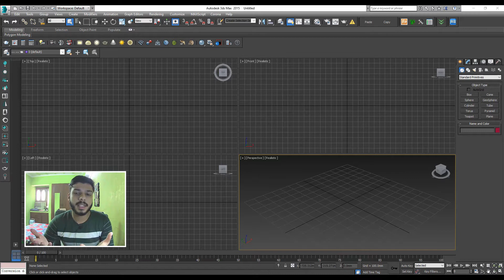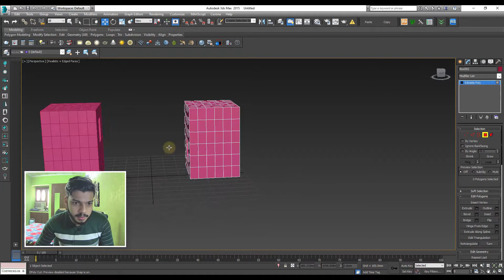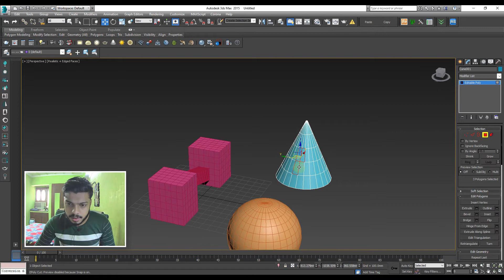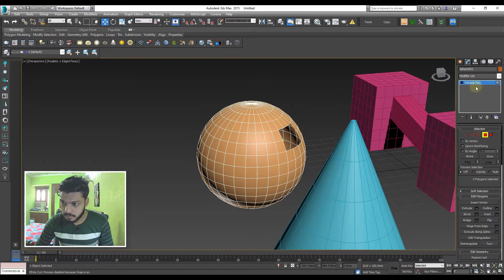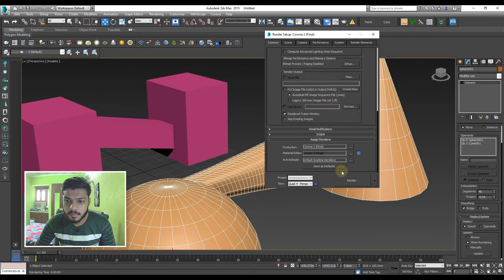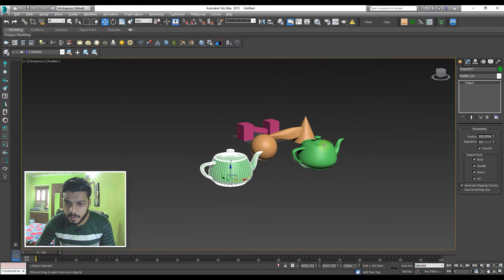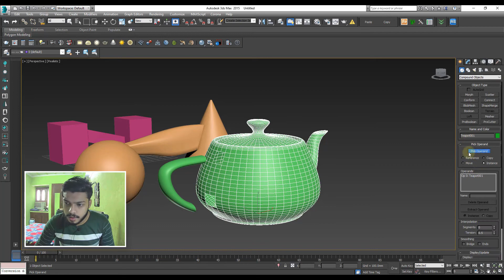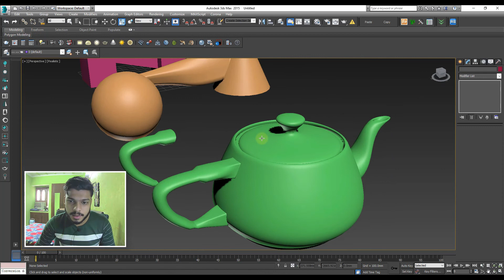| Connect Compound Object in 3ds Max | 3D Max Full Modeling Tutorials in Hindi |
Connect Compound Object

The Connect compound object lets you connect two or more objects between "holes" in their surfaces.

To do this, you delete faces in each object to create one or more holes in their surfaces, position them so that the holes face one another, and then apply Connect.

1. Select an object. -  Create panel -  (Geometry) - Compound Objects - Object Type rollout - Connect

2. Standard menu: Select an object. - Create menu - Compound - Connect

3. Enhanced menu: Select an object. - Objects menu - Compound Objects  Connect.

Notes:

1. You can use Connect on objects that have multiple sets of holes. Connect will do its best to match up the holes between the two objects.

2. The mapping coordinates assigned to the original two objects are maintained to the extent possible.

3. You might find irregularities in the bridged area, depending on the complexity and difference between the two original sets of mapping coordinates and the types of geometry.